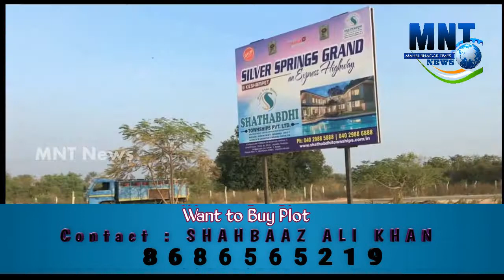Bait Al Khair & MNT News Distributed Ration Kits to Needy|Minister Srinivas Goud Participated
Bait Al Khair & MNT News Distributed Ration Kits to Needy|Minister Srinivas Goud Participated|MNT News